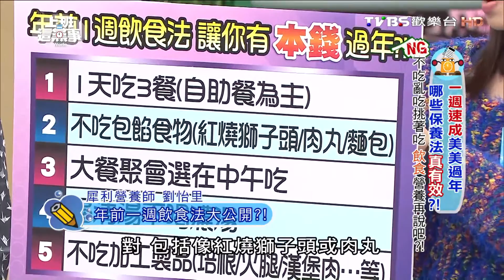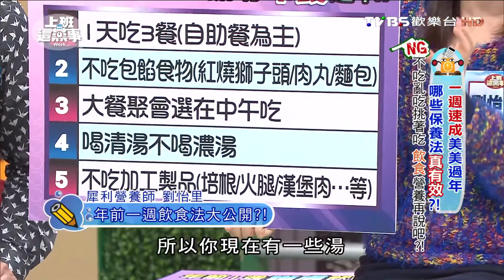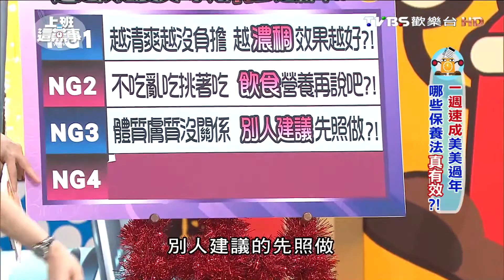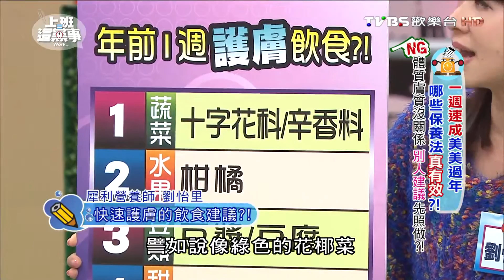不吃亂吃挑著吃 哪些保養法真有效?! 上班這黨事 20160201 (2/4)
主旨：快趁過年前一週檢視一下你的保養方法是否有問題，否則難保你會用NG的面容見客喔!!
來賓：SAM、劉怡里、洪素卿、吳亮廷